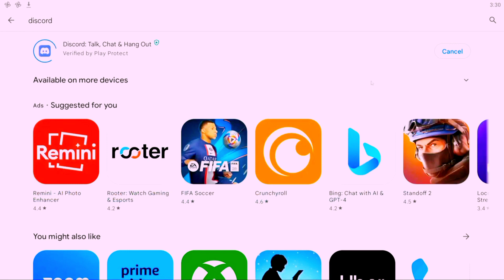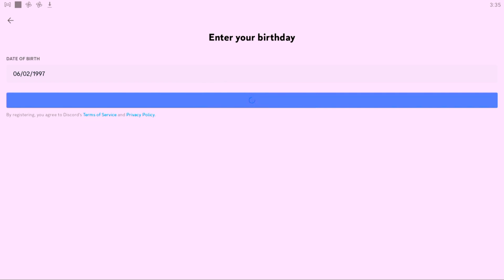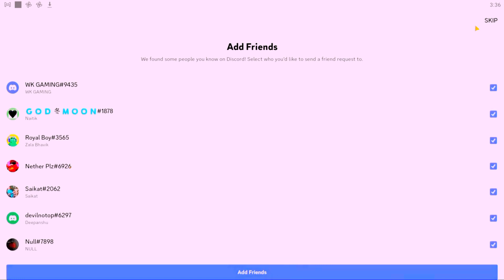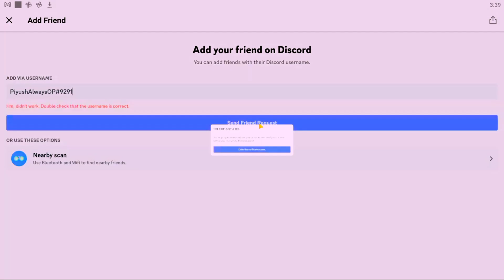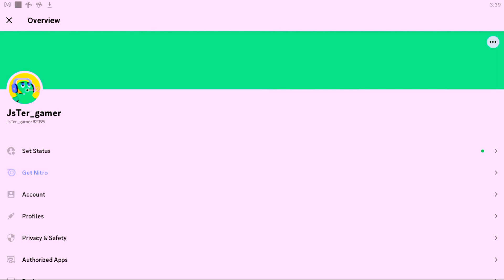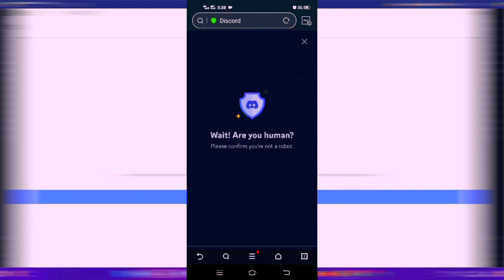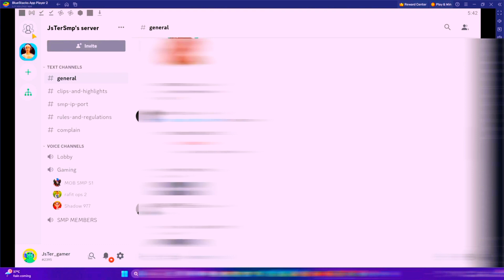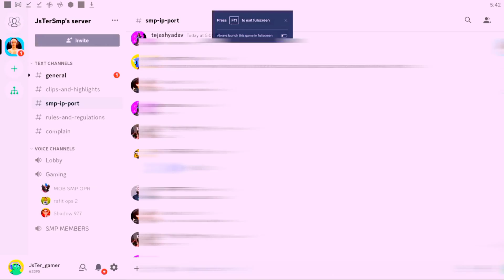12 Ways Improve at How to make an EPIC Discord server TUTORIAL How Discord server siddiquiyoutuber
12 Ways Improve at How to make an EPIC Discord server TUTORIAL How Discord server siddiquiyoutuber
ق
ض ایپ
ژ
آخری شب کے ہمسفر
آخر شب کے ہمسفر
اردو ٹپے
ج
خ
discord download
کے لیے
ے youtube
how to make an awesome discord server